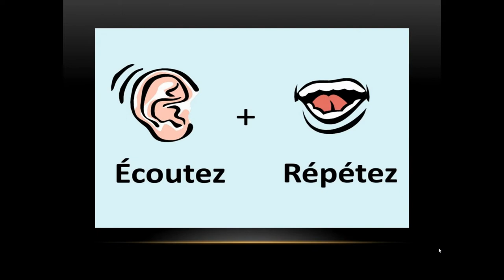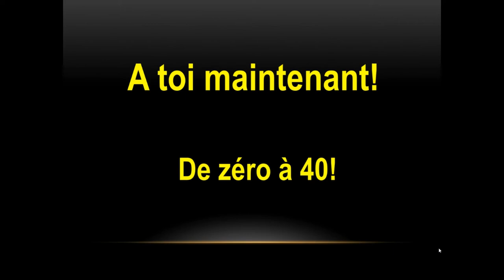"Explore a Arte dos Números em Francês de 0 a 40! 🌟🔢AprendaFrancês BrilhoNumérico"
Mergulhe em uma sessão educativa empolgante com este vídeo que o guiará pela pronúncia dos números em francês de 21 a 40! 🎓🔢 Deixe-se levar pela melodia leve que acompanha esta aventura digital.

👂 Ouça atentamente e repita conosco cada número, do início (21) ao fim (40). Se você é um iniciante ou simplesmente deseja aprimorar sua pronúncia, este vídeo foi criado para ajudá-lo a dominar os números em francês.

🧠 Reforce seu aprendizado seguindo nosso guia visual e auditivo. Os números não terão mais segredos para você! 🌐✨ Não se esqueça de curtir, compartilhar e se inscrever para ficar conectado às nossas lições educativas. Obrigado por se juntar a nós nesta jornada educacional digital! 📚🚀

Plongez dans une session d'apprentissage passionnante avec cette vidéo éducative qui vous guidera à travers la prononciation des chiffres en français de 21 à 40 ! 🎓🔢 Laissez-vous emporter par la mélodie légère qui accompagne cette aventure numérique.

👂 Écoutez attentivement et répétez avec nous chaque nombre, du début (21) à la fin (40). Que vous soyez débutant ou que vous souhaitiez simplement perfectionner votre prononciation, cette vidéo est conçue pour vous aider à maîtriser les chiffres en français.

🧠 Renforcez votre apprentissage en suivant notre guide visuel et auditif. Les chiffres n'auront plus de secrets pour vous ! Merci de vous joindre à nous pour ce voyage numérique instructif ! 📚🚀
 (PARTIE 2)
de 21 à 40 et récapitulation de 0 à 20